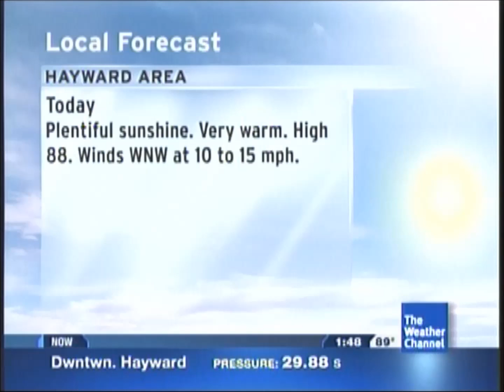Intellistar 06/29/2013 at 1:48PM: Heat Wave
Most of California is under a heatwave as well as Nevada and Arizona. For some reason, there is no excessive heat warning declared. I was hoping for a screencap of that though. However, temperatures for the next 3-4 days will be in the mid 70's in San Francisco and the coastal region, while the Bay (which I live) will be in the mid 80's, and the Inland spots (East of where I live, and away from the water) will be in the upper 90's to the low and mid 100's. If I was living there, we'd be under an excessive heat warning.

Features a new song. Reminds me of the Cisco commercial.

Song title is "Baba O Reilly" by The Who